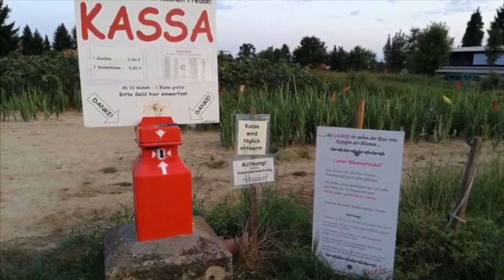Bärenschützklamm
Digital story by Aryo Winterblack.